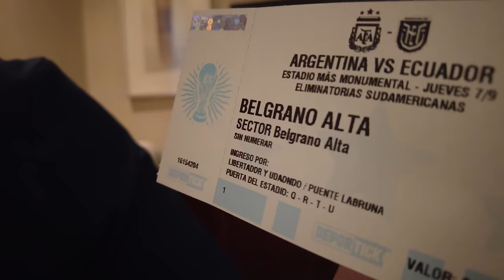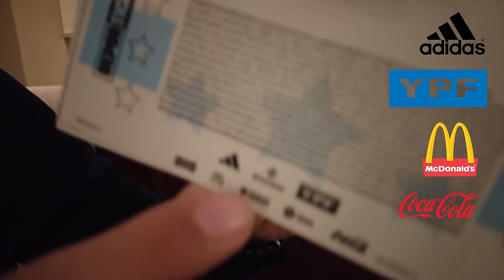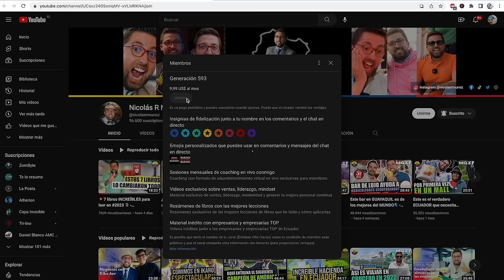Fuí de VISITANTE a Argentina - Marcas Que Impactan Ecuador VS Argentina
Te explicamos detalles del turismo en Argentina en 2023 en torno al tipo de cambio, la comida y por supuesto la experiencia de apoyar a la selección del Ecuador desde las gradas, aunque hayamos estado rodeado de argentinos.